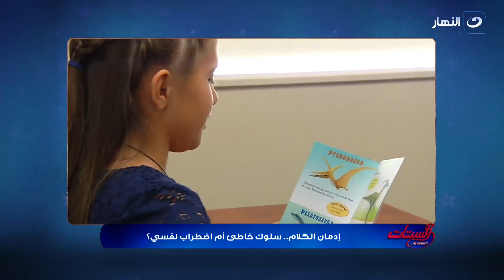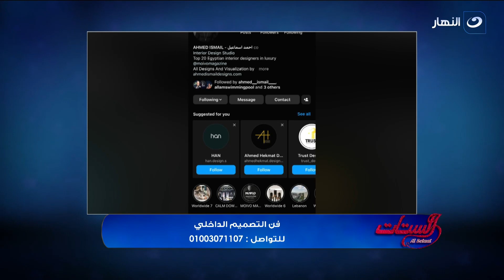الستات | الأحد 29 يناير 2023 - الهرمونات مش وصمة .. رسالة للرجالة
الستات - الأحد 29 يناير 2023 - الحلقة كاملة
تناقش مفيدة شيحة وسهير جودة فى الحلقة اليوم
الشيف نور عابد عملت الفراخ بطريقة جديدة وطعم يجنن في مطبخ الستات
مين هو الشخص النرجسي ومين هو الشخص الوسواسي؟   وإيه مشكلة كل واحد فيهم؟
د نبيل القط  : الشخص الاجتماعي لا يتحمل الصمت .. والقلوق بيتكلم كثير في الموضوع اللي خايف منه
إزاي اليوجا ممكن تجنبنا مشكلة اضطراب الكلام أو إدمان الكلام
مدربة اليوجا منة أمين :  إدمان الكلام هو عبارة عن عدم اتزان في العقل
د نبيل القط يوضح الفرق بين اضطراب الكلام وإدمان الكلام
الستات : لازم نقول للي بيتريقوا علينا عشان هرموناتها الشهرية إحنا بنحس بإيه عشان يحترموا مشاعرنا
الستات : هرمونات الست الشهرية ميزة من عند ربنا عشان عارف إنها على حمل كبير
الستات : هرمونات الست وظروفها الشهرية مش وصمة  والراجـ ـل كمان عنده هرمونات
الستات : الـ ـرجـ ـالـ ـة بيضحكوا علينا بحجة الهرمونات عشان يقيديونا في وظائف وأماكن معينة

فقرات البرنامج:
0:53 الهرمونات مش وصمة
14:18 إدمان الكلام
51:36 فن التصميم الداخلي
1:06:53 الشيف نور عابد